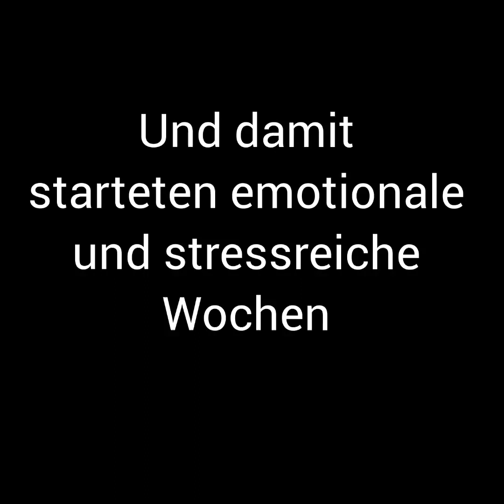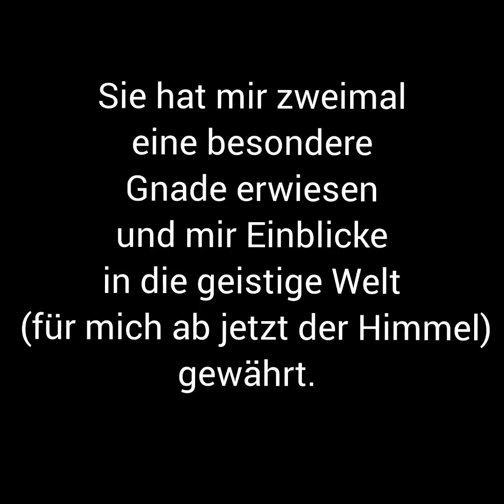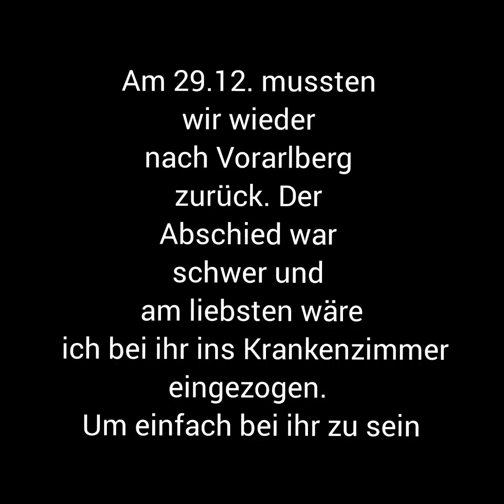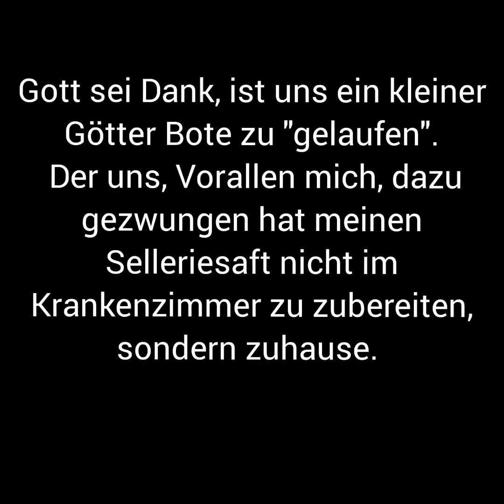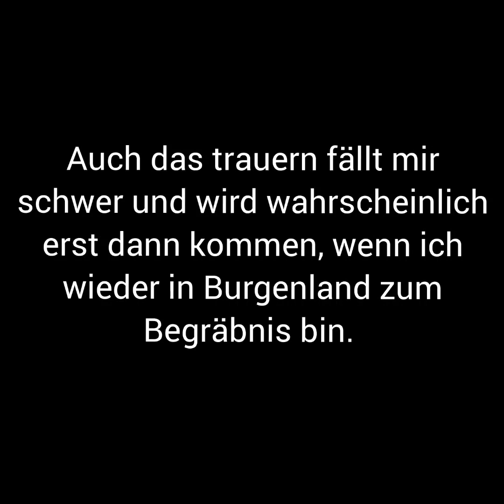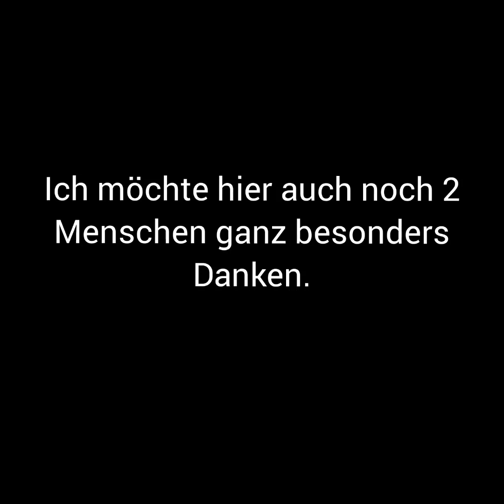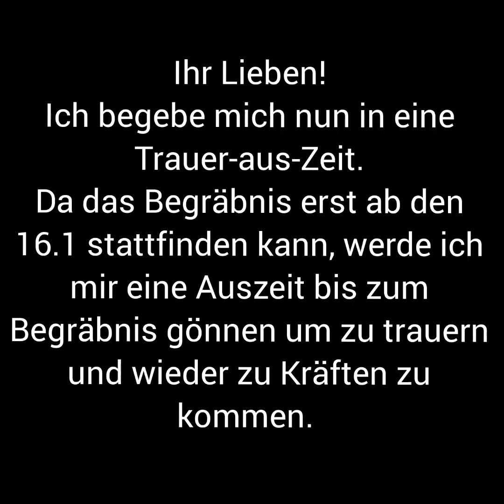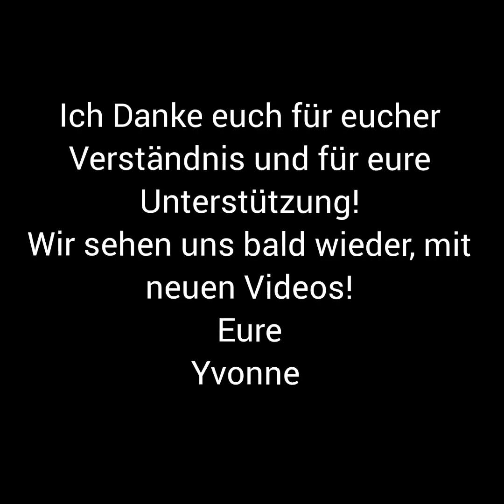An meine geliebte Oma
Ihr lieben, dieses Jahr startet mit einen, für mich sehr schwierigen Video.
Meine geliebte Oma ist verstorben.
In diesen Video spreche ich ein bisschen über meine Gefühlswelt.